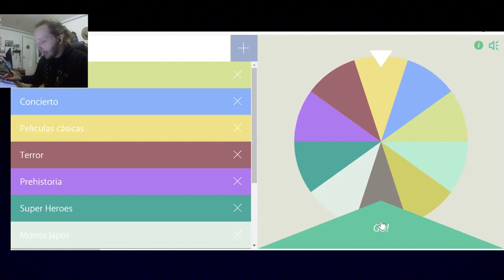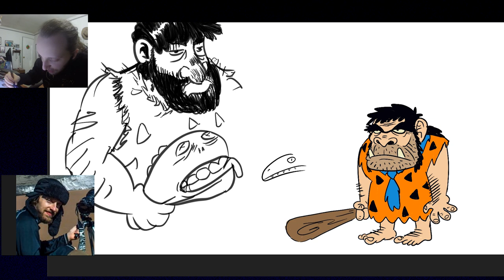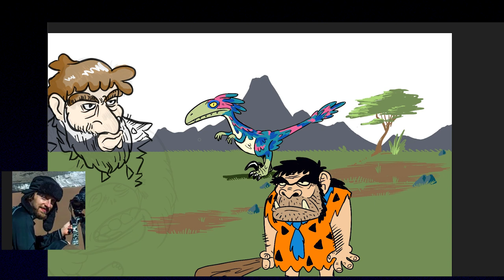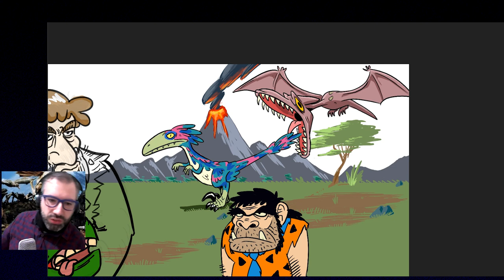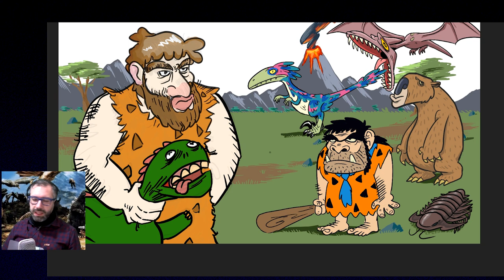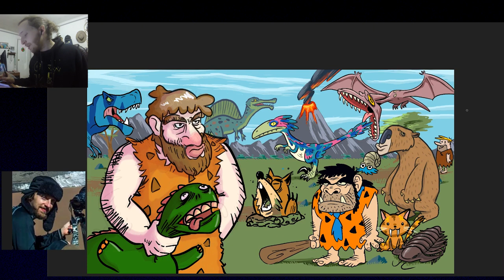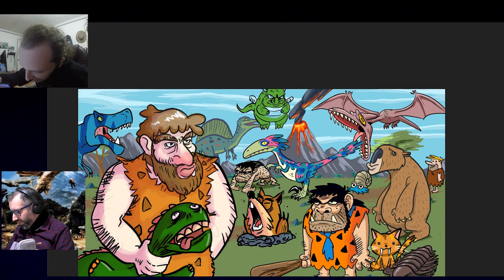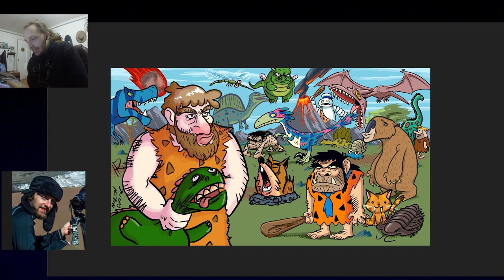Ep 03 - Hector Romero - DIBUJANDIUM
Conversamos de comedia, de humor, de crecer siendo ñoño en San Antonio y otras cosas.